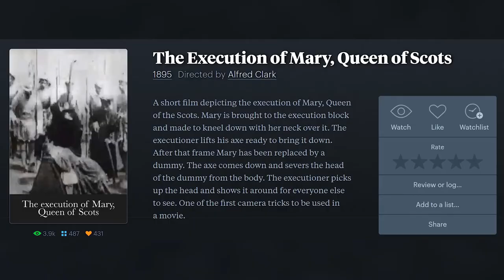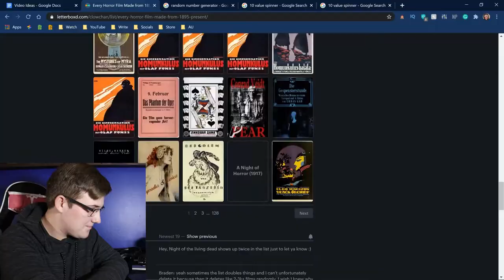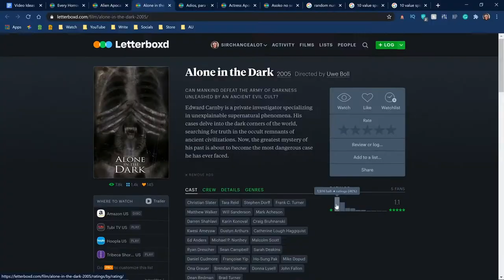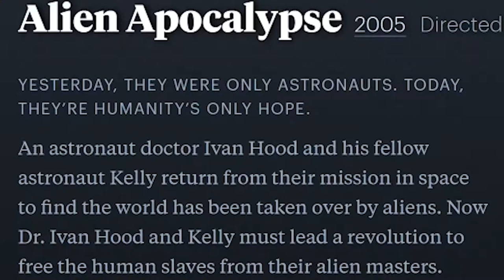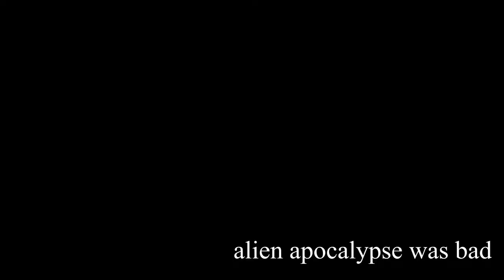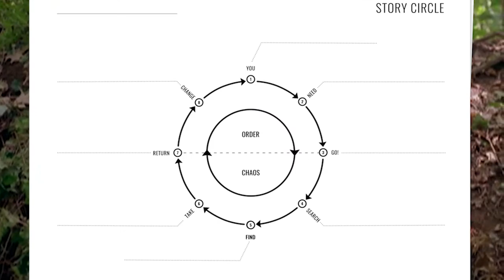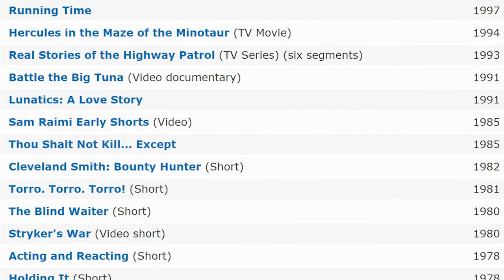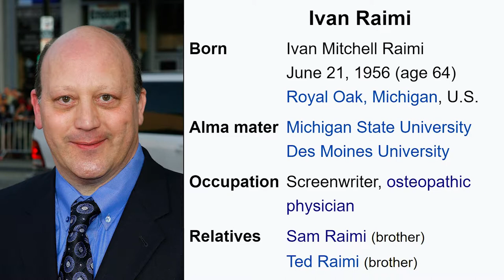Alien Apocalypse Movie Review - SirChancealot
Skip To 8:50 To Go Straight To The Review!

Out of 23,000 selections, SirChancealot must pick a single film to watch and review. To his absolute horror, the film that was given to him was far from what he hoped. Now, months in the making, it's finally here: a review of the movie "Alien Apocalypse". Released in 2005 on the Sci-Fi Channel, Bruce Campbell saves humanity from an evil alien race called 'The Mites'. I wonder what SirChancealot thinks of this film? All of your questions and more will be answered in today's video.

WHEN YOU WATCH A SIRCHANCEALOT VIDEO: EPIC 100